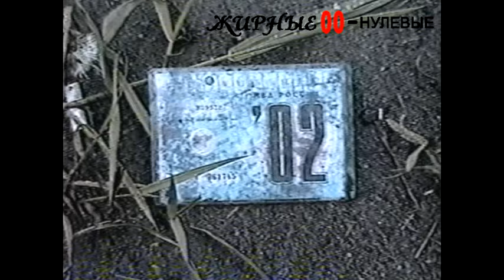Бухие пассажиры устроили разборки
На мокрой дороге легковушка слетела в кювет и перевернулась: подвыпившая дама, выбравшись из «перевёртыша», наехала на водителя чужого авто, из-за которого, как ей показалась, им пришлось изрядно покувыркаться

Жирные00-нулевые. Новости 27 июня 2002 года.